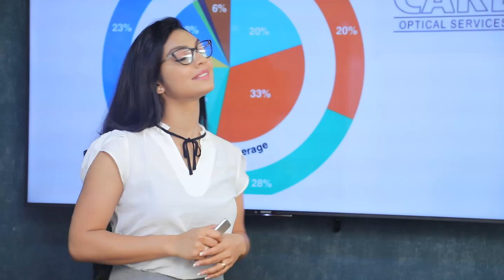දැන් සිංහල නායකයෙක් රටට ඉන්නවා වගේ රටට අවශ්‍යයි දැන් සිංහල ආණ්ඩුවක් | Breaking.lk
දැන් සිංහල නායකයෙක් රටට ඉන්නවා වගේ රටට අවශ්‍යයි දැන් සිංහල ආණ්ඩුවක්